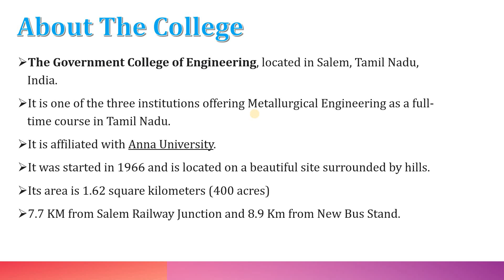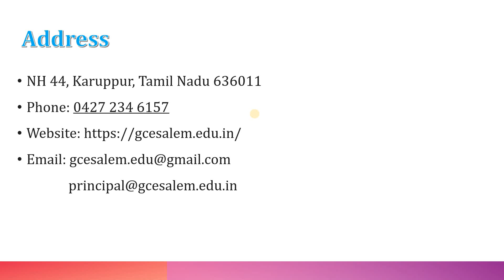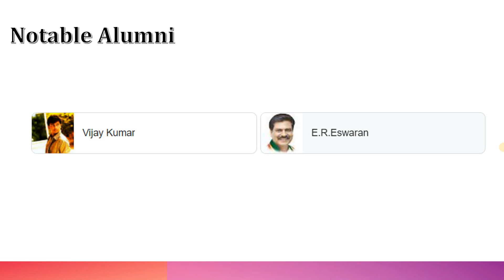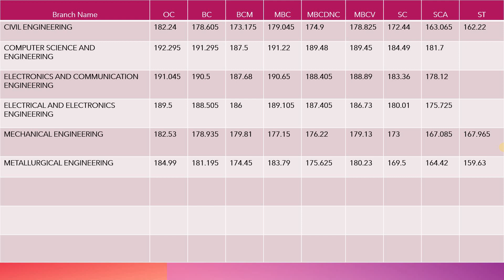The Government College of Engineering Salem | Salem Karuppur | TNEA 2022 | Expected Cutoff 2022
This video explains about expected cutoff mark for The Government College of Engineering .